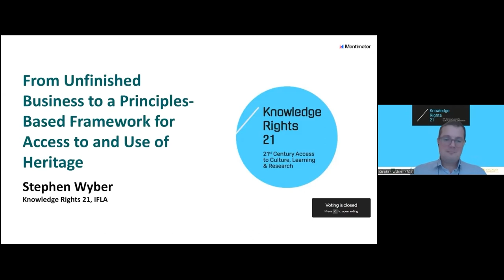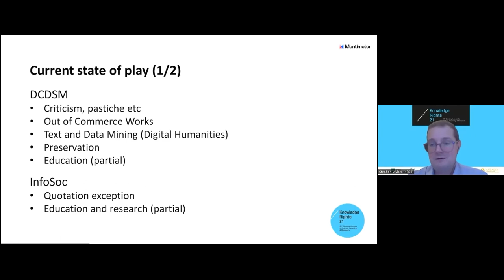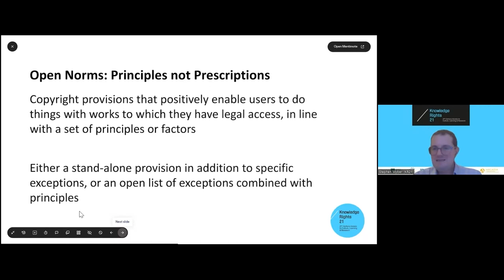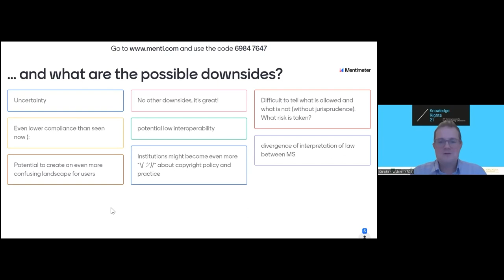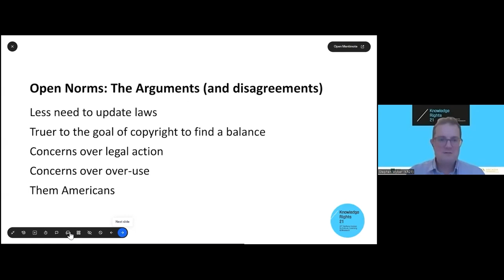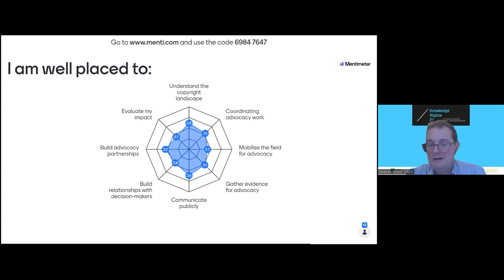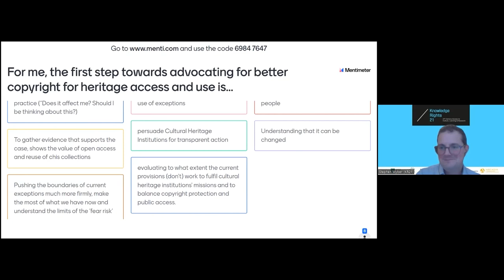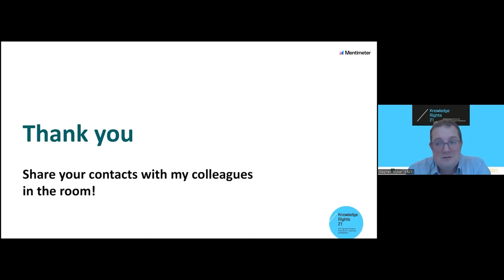Europeana 2022: Unfinished Business: from the Digital Single Market Directive copyright framework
This recorded session, fully titled Unfinished Business: from the Digital Single Market Directive to a flexible, pro-sharing copyright framework for Europe, took place at Europeana 2022 - making digital culture count. Find out more about our annual conference

Uncertainty and fear of law-breaking can be barriers to the access, use, creation and sharing of knowledge. Yet this is a risk if copyright laws fail to accommodate new tools, techniques and ways of working.

While recent reforms have provided emergency solutions in specific areas, citizen-creators, educators, researchers and learners can still encounter uncertainty about whether laws respond effectively to changing needs and expectations. Some countries have adopted a principles-based approach to copyright that aims to offer a more agile solution, to enable activities such as machine learning and mass analysis of data, as well as distance access. Making progress towards this is at the heart of the Knowledge Rights 21 Programme.

This session offers short presentations on the current state of European copyright law, testimonials from colleagues operating under flexible principles-based regime. Participants share experiences, arguments and ideas.